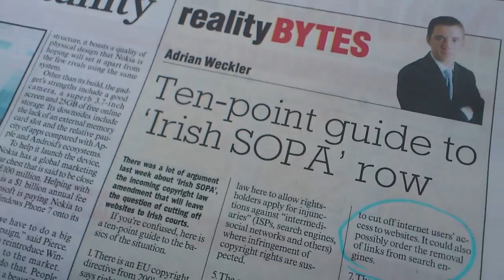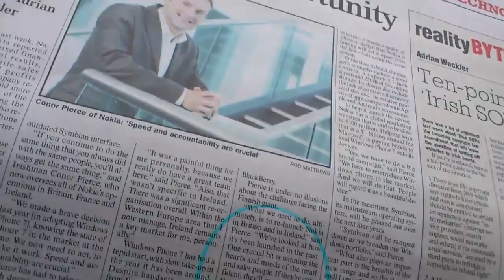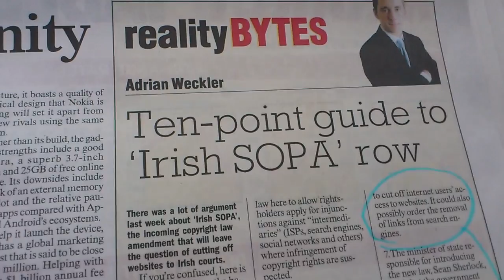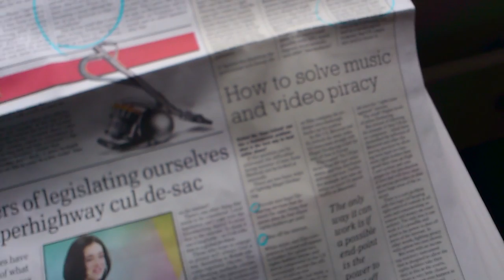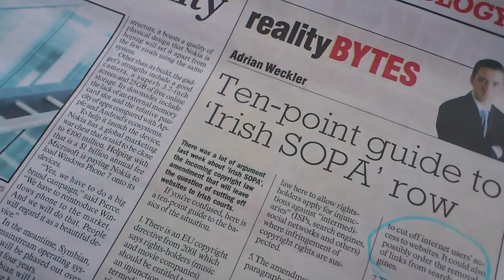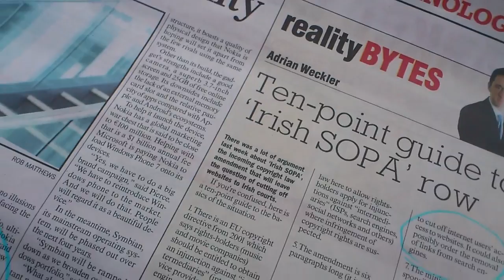Sunday News for Sean Sherlock TD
Short newsclip about Irish anti-piracy legislation. More